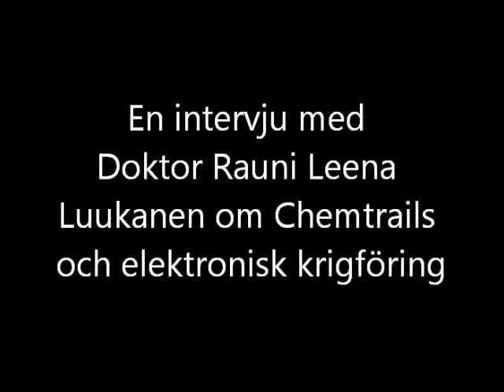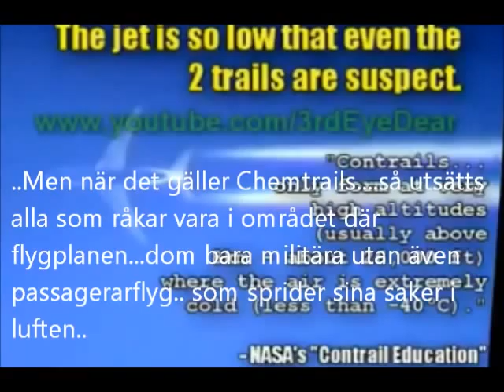Om Chemtrails och elektronisk krigfring med Dr Rauni Leena Luukanensvensk text.wmv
I did not own this video.

Dr Rauni Leena talks about geo-engineering and testing on humans.

Chemtrail och elektronisk krigföring. Doktor Rauni-Leena Luukanen ger en intervju.
Du andas in metaller från Chemtrails som gör dig synlig för nya elektroniska övervakningssystem som tex LOIS i södra Sverige som döljs bakom en agenda.
Bakterier och virus kan också blandas i Chemtrailen för medvetet göra dig sjuk.
Skriv på protestlistan mot det som även sker över Sverige nu !
(glöm inte att bekräfta din underskrift i det efterföljande mail du sedan får)